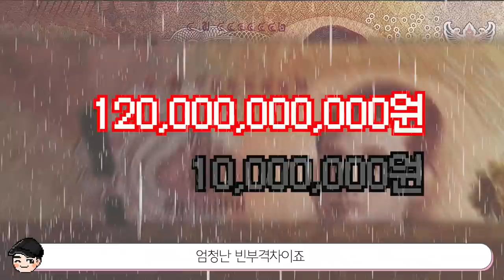[빠퀴2tv] 특이한 태국 문화 TOP5 (블랙핑크 리사가 대단한 이유)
참 씁쓸한 현실은 우리나라나 태국 이나 마찬가지인 듯 하네요
다들 힘냅시다!!!